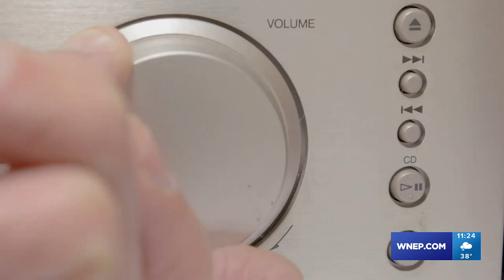Talkback Feedback: Christmas time in Talkback town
You haven't truly experienced Christmas until you've experienced a Talkback Feedback Christmas. So, has the holiday season thawed the hearts of our callers?